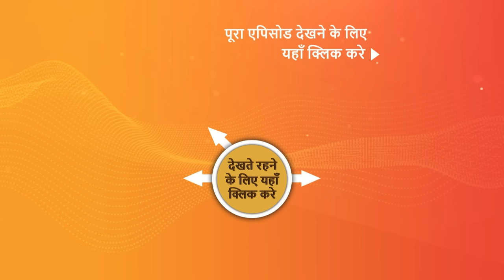NEW! Pashminna | Ep 1 | 25 Oct 2023 | Teaser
Episode 1: Raghav's Engagement
Pashminna is deep in thought about her mystery lover when her mother wakes her awake. Pashminna wants to find someone who will adore her. Pashminna and her mother own a tiny local company that rents out houseboats to visitors. Pashminna's mother later chastises her for getting too close to foreigners renting houseboats. Meanwhile, Raghav marries Ayesha, his best friend. What if he runs into Pashminna?

About the show:
A starry-eyed romantic falls in love at first sight with a hard-nosed businessman in a story of love, hope, and heartbreak unfolding against the backdrop of soothing white snow-capped peaks, clear waters of the Dal Lake, and golden chinar leaves in Kashmir. Will he be the answer to all her dreams, or will he become the gateway to the shattering truth of her past? 'Pashminna' stars Nishant Malkani and Isha Sharma in lead roles, along with Hiten Tejwani and Gauri Pradhan Tejwani.